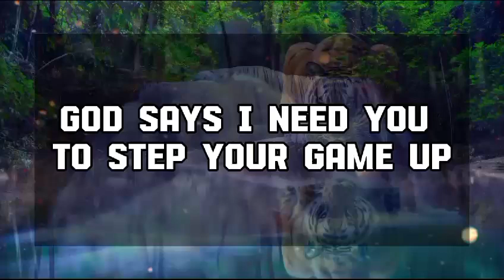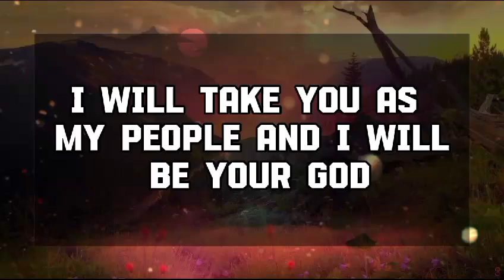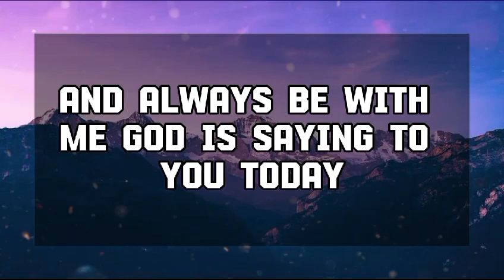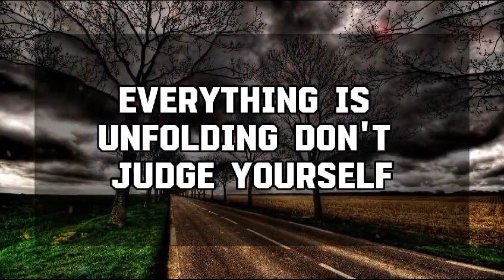🕊️A MULTI-BILLION DOLLAR TECH COMPANY💌 Jesus Message 1111 || Universe message || Angel message